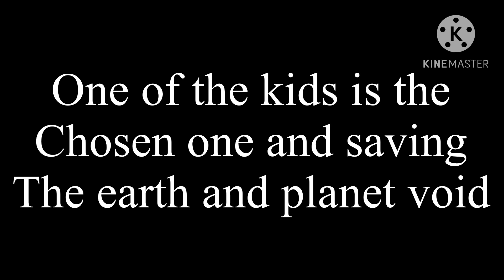Gacha Heroes Vs Nightmare’s enter the IRIS teaser trailer (story) (road to 500 subscriber)